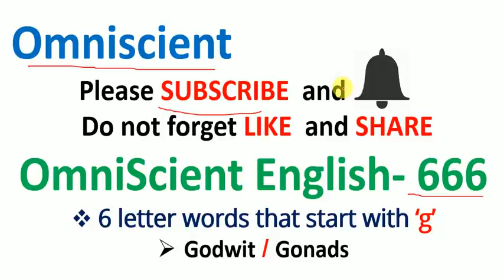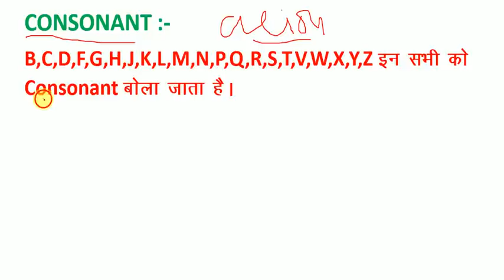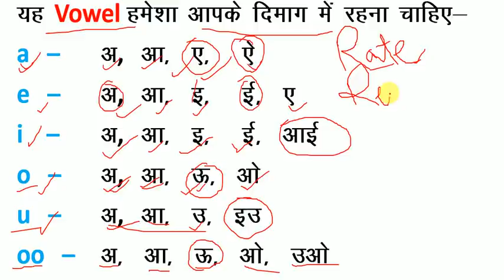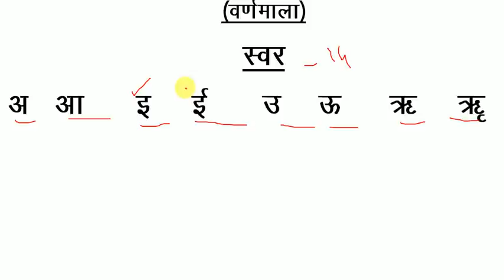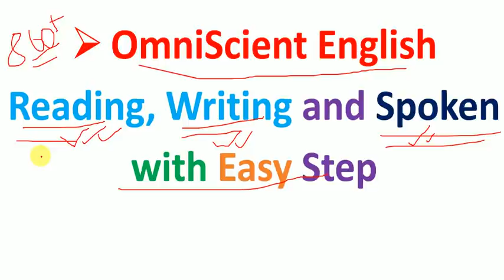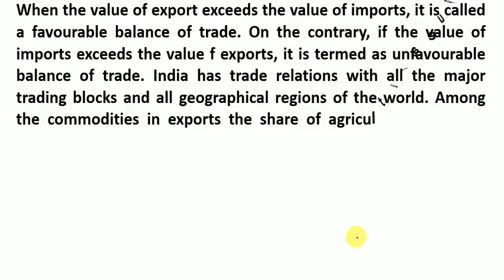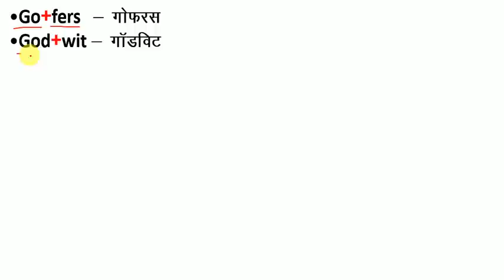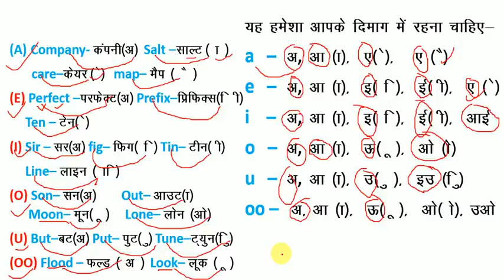How to Read English / यदि अँग्रेजी पढ़ना नहीं आता है तो इस तरह से पढ़ना सीखें / अँग्रेजी पढ़ना सीखें